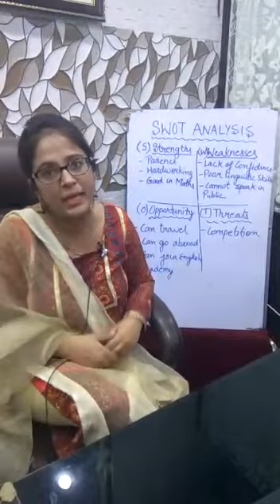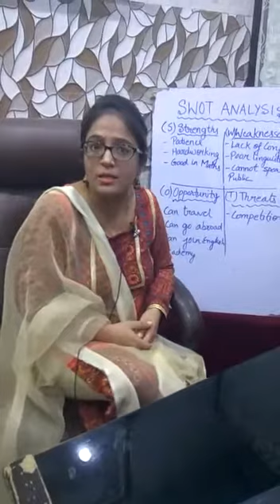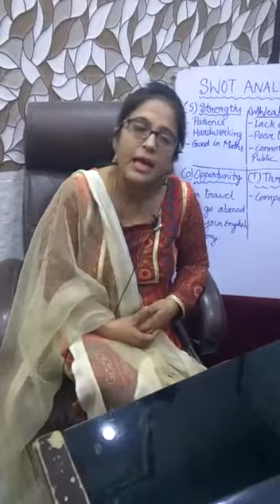Self Awareness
Video from Jagmohan Sachdeva